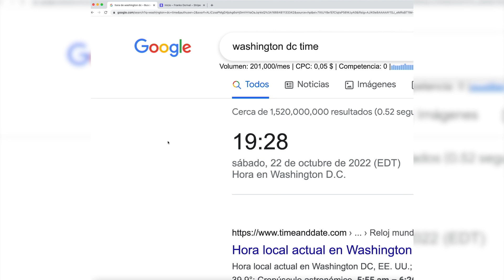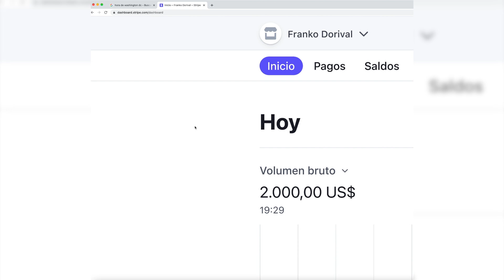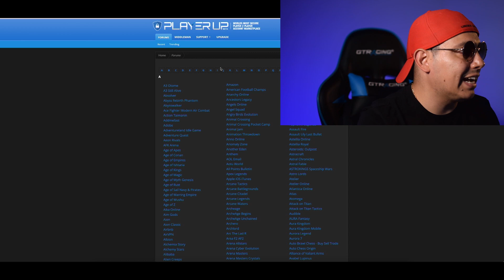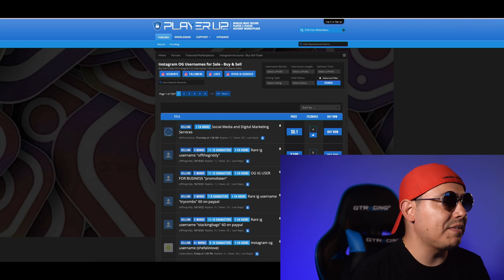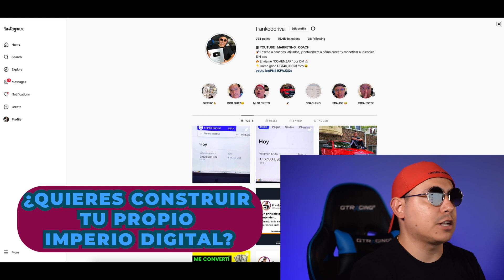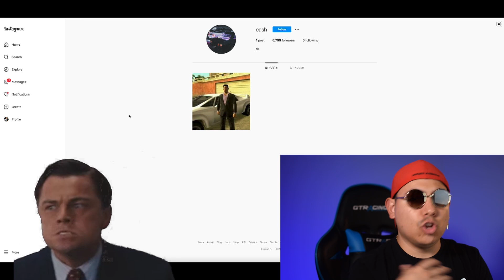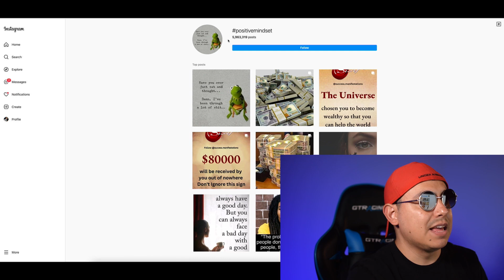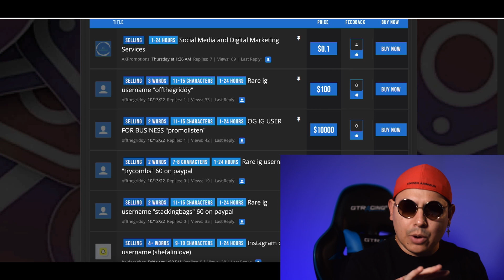[RARO MÉTODO PERO FUNCIONA] Gana $500 Dólares Diarios Por Internet (Dinero a PayPal Sin Invertir)